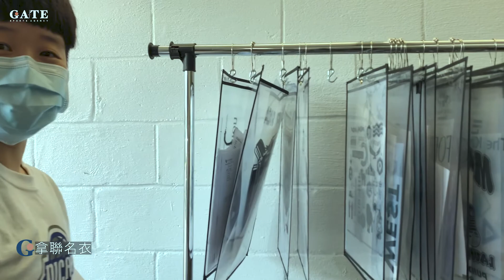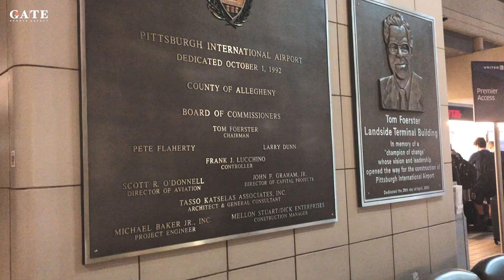【Dream X GATE】Vlog ep2.在美國打三對三大開殺戒 體能訓練融合沙灘排球 國慶日遊行校車行動籃球架 新賽季力拼NCAA一級籃球強校橄欖枝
🏀跟Esther說好要大開殺戒的芍彤，在3x3比賽中瘋狂扣倒對手！同時也展現了前兩週的訓練成效。
這次體能訓練除了在球場跟健身房外，Coach Samantha也帶芍彤到沙灘，利用不同場地來增強效果。
美國國慶日和Dream一起上街遊行，Coach Rick的校車改裝成Busketball讓大家可以追在車子後面投籃。晚上參與線上訪談Dream Talk，希望大家都能意識到自己可以出國打球，只要你願意努力為自己創造機會。
到美國之後大部分都是跟男生一起打場，為此Albert也極力促成一場Women's Private Runs，讓芍彤打得更盡興外也認識許多有趣的球員。
經過50天的訓練後，芍彤回到Georgia打球，也即將在新的球季積極爭取NCAA一級球隊的青睞，希望不只是第一位全額獎學金留美，也可以是第一位在NCAA Division 1學校效力的女籃球員。

🚨這兩年雖受疫情影響無法隨時出國訓練，但如果你對赴美訓練有興趣，歡迎提早諮詢開始準備！我們從前期的英文輔導服務到海外訓練規劃，無論是個人訓練或是團隊，我們皆有提供全程客製化服務喔！快點私訊我們開始你的訓練安排吧！

🔗GATE LINE 好友 募集中 （加入後記得傳個貼圖喔)
對運動留學有疑問或想諮詢也歡迎私訊我們📱